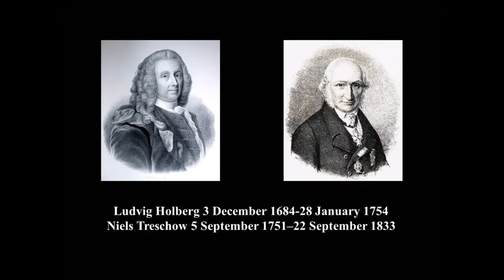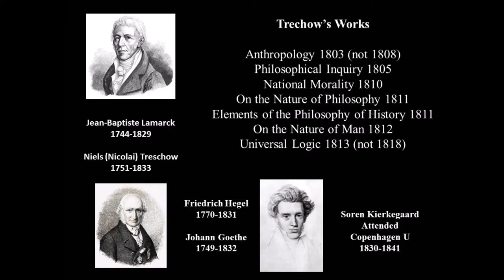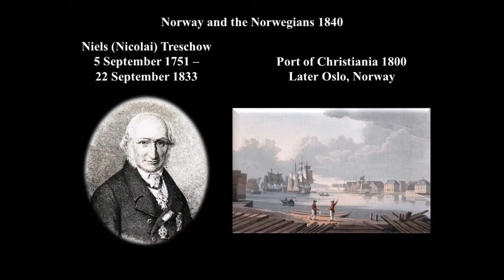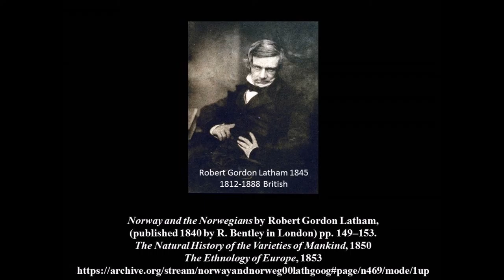Niels Trechow 1751-1833 Anthropologist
Niels Trechow was an influential writer and lecturer at the University of Copenhagen and in Norway during the beginning of the nineteenth century. He lectured on anthropology, national morality, on the nature of man, especially in a Spiritual Point of view.

This article by Robert Gordon Latham was written in 1840.
The Norwegian Constitution was signed on May 18, Constitution Day is May 17, 1814.